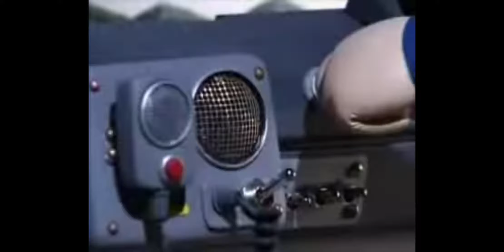Fireman Sam Intro Theme (2003)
This show is used to be on Cbeebies, but it doesn't anymore.

Released on 17th November 1987
Season 5: Released in October 2003